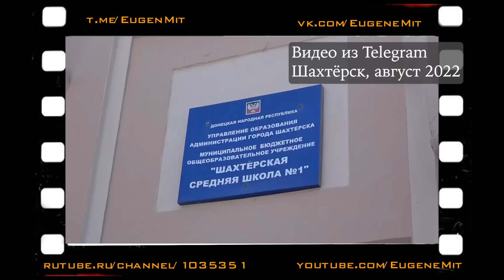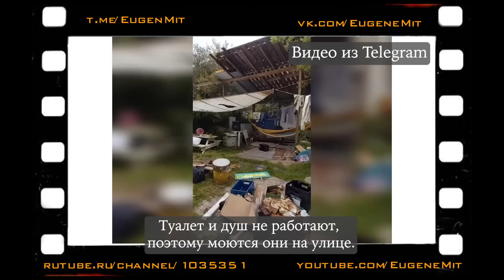Восстановление Донбасса. Часть 1. Лето 2022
Начало большого восстановления Донбасса: в Мариуполе, Шахтёрске, Луганске и на Саур-Могиле.

Хотите поддержать наши проекты?
Это можно сделать так:
Сбербанк Россия 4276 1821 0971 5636 ЕВГЕНИЙ АЛЕКСАНДРОВИЧ М.